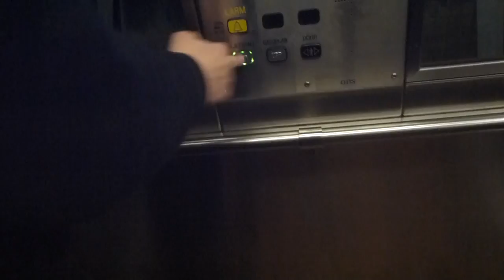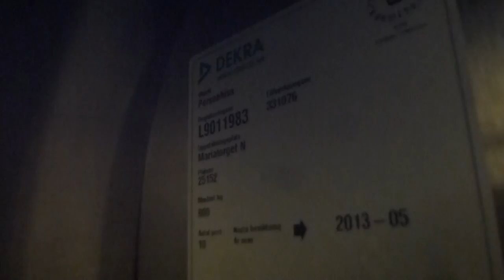Bad levling on the OTIS Hydraulic Elevator @ Mariatorget Metro Station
MRT 25152